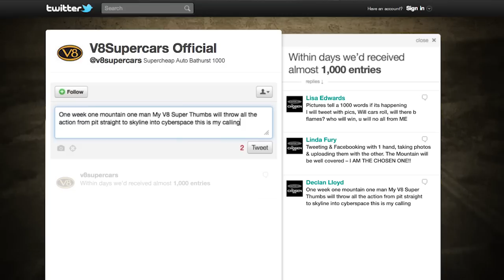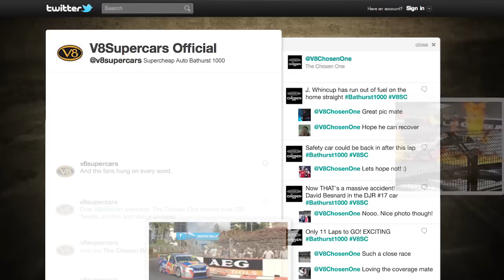V8 Supercars - Chosen One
to see more of our work.

V8 Supercars used Facebook and Twitter to recruit a social media commentator for the Bathurst championship. Explosions now!!